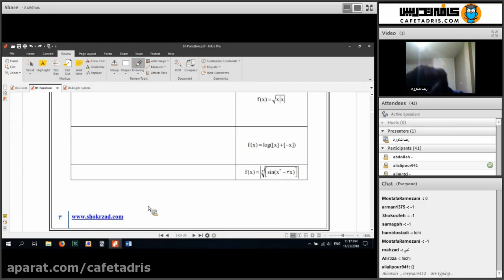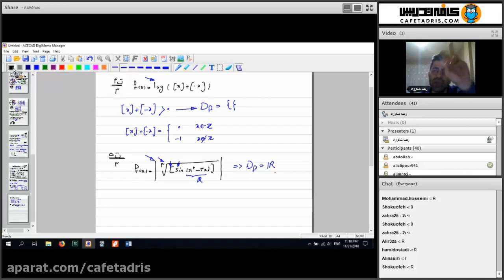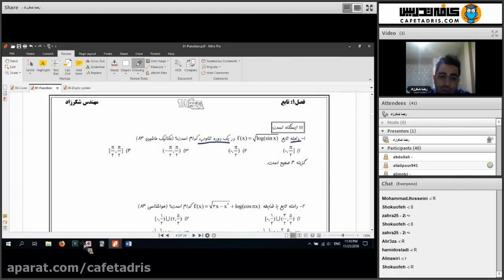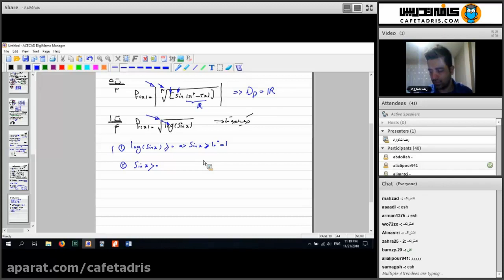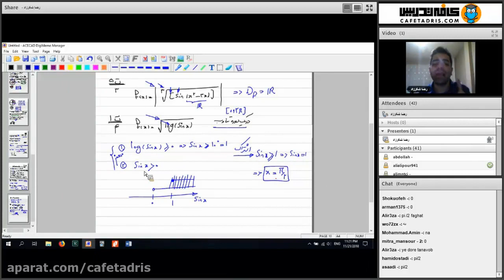The Smart Persons Guide to gems education